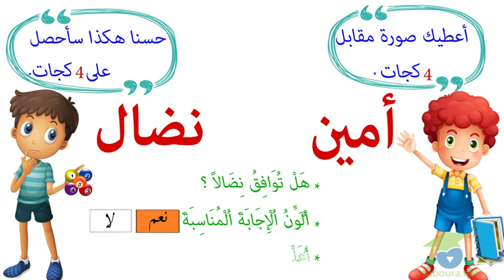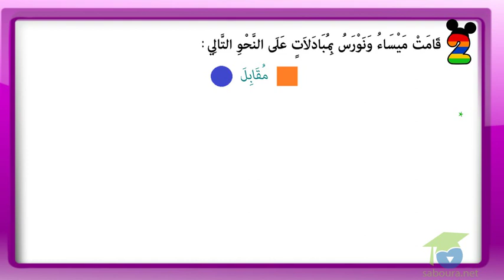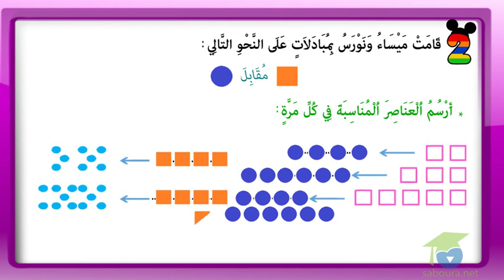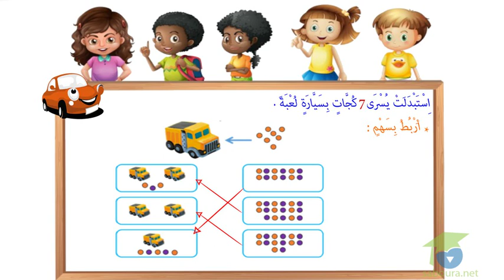التَّجْمِيعُ اُلْمُنْتَظَمُ (1): اُلْمُبَادَلاَتُ